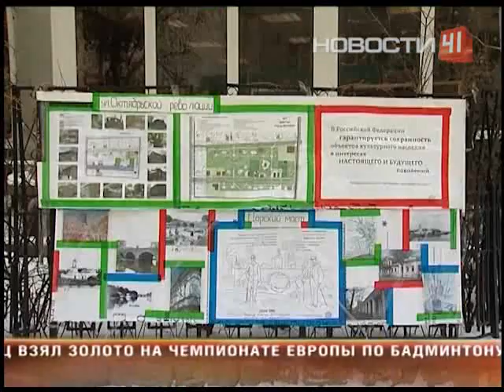Купеческие особняки на Декабристов, возможно,...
... станут забытой историей

Территорию, на которой стоят старинные дома, пустят с молотка